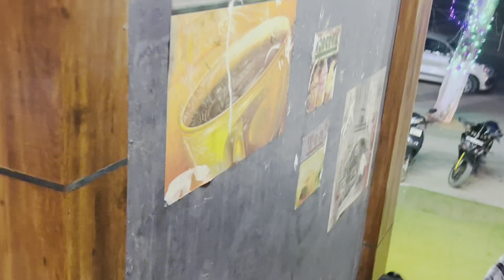देखिये मेरा 2nd marriage anniversary Vlog | Biru katariya Ji भी पार्टी में आए ।